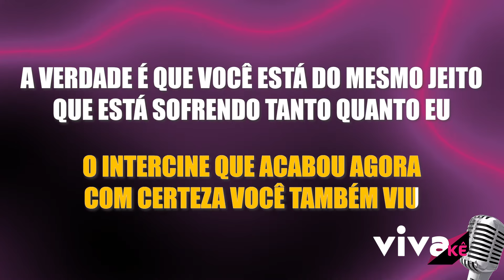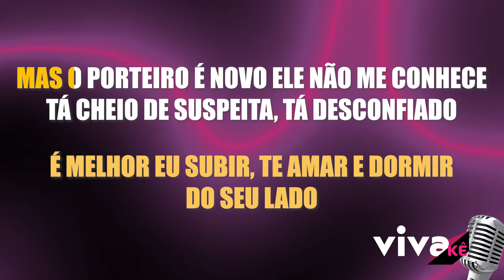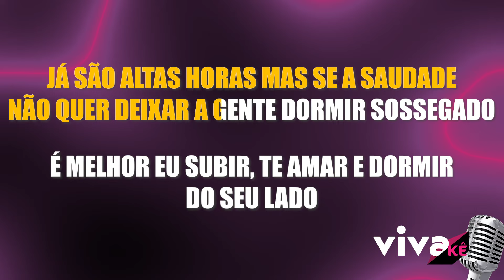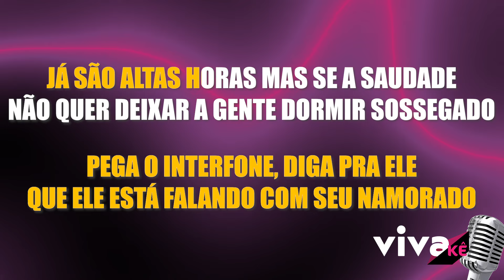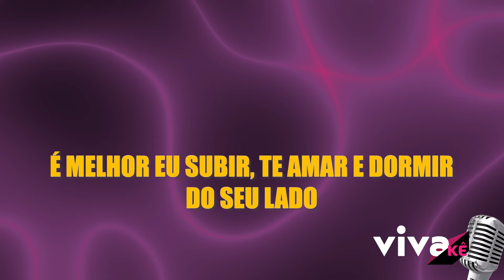Interfone - KARAOKÊ - Alexandre Pires - SÓ PRA CONTRARIAR 🎤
Alexandre Pires Interfone - Canal de música versão karaoke. Se você é um cover e adora música, você está no lugar certo.

Music channel karaoke version. If you are a cover and love music, you are in the right place.

🔴 Ajude o nosso Canal a continuar com este trabalho.